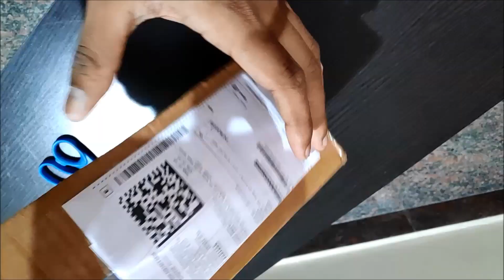Unboxing: METRO TOY'S & GIFT | US1984 | Bburago | dmpl | 1: 32 Alloy Lamborghini Diecast Model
Buy online: